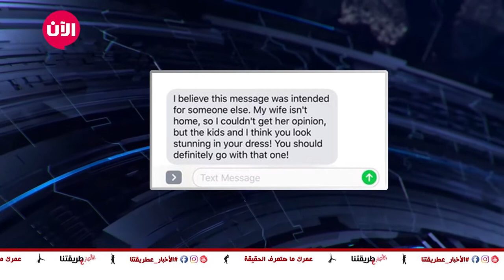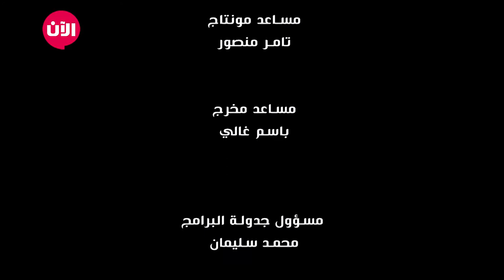الأخبار على طريقتنا | الحلقة 7: تسريب معلومات "فيسبوك"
شاهد آيضا:
قيادي بعثي يفضح تاريخ آل الأسد!؟
"الاخبار ع طريقتنا" برنامج اخباري كوميدي يتناول اخبار الاسبوع بطريقة ساخرة يقدمه مجموعة شباب من جنسيات و طوائف مختلفة اجتمعوا في هذا البرنامج لأنهم ملَوا من الاعلام التقليدي وارادوا ان ينقلوا الاخبار علي طريقتهم.